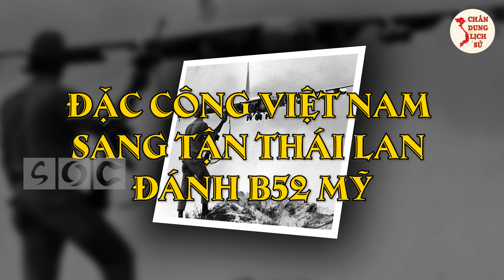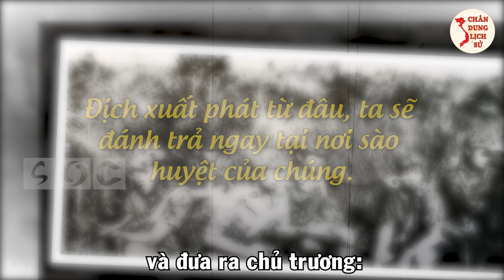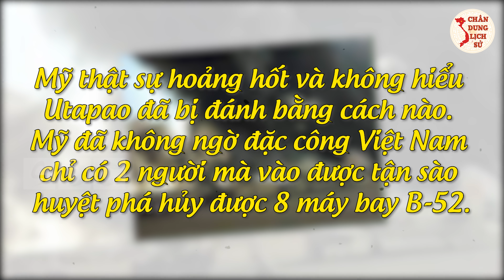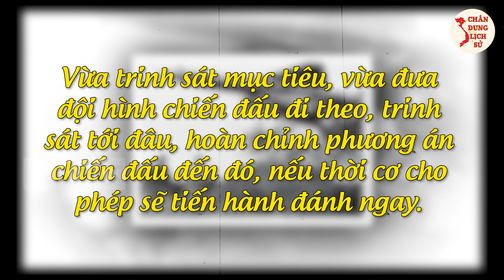Quá Cay Cú Vì Bị Mỹ LỢI DỤNG, Người Thái Cực Kỳ Vui Sướng Khi Đặc Công VN Làm Được Điều Này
Quý vị và các bạn thân mến, chúng ta đã từng tìm hiểu rất nhiều về những chiếc máy bay, đặc biệt là B52 của Mỹ bị đánh cho tơi tả trên bầu trời Việt Nam. Vào năm 1972, đặc công Việt Nam đã liên tiếp tấn công các căn cứ không quân của Mỹ. Nhưng khác ở chỗ không phải đánh trên bầu trời Việt Nam mà là sang tận Thái Lan để đánh. Trong video ngày hôm nay quý vị hãy cùng Chân Dung Lịch Sử tìm hiểu diễn biến những trận đánh B52 của đặc công Việt Nam trên bầu trời Thái Lan quý vị nhé!

🔥 Theo Dõi Chân Dung Lịch Sử:
👉 Những Người Thực Hiện:
► Biên tập nội dung: Thu Hoài, Phạm Huệ.
► Dẫn chương trình: Hoàng Nga.
► Thuyết minh: Phương Anh.